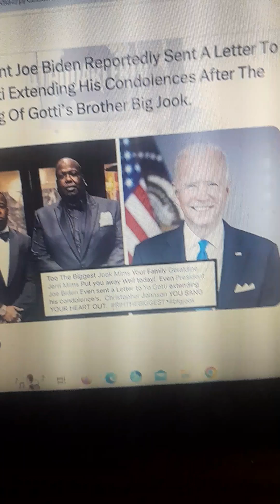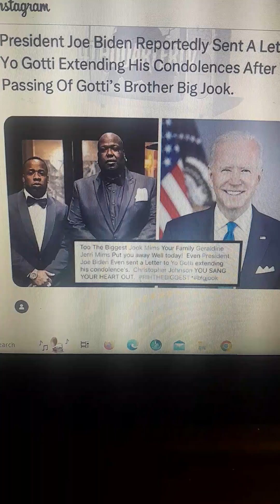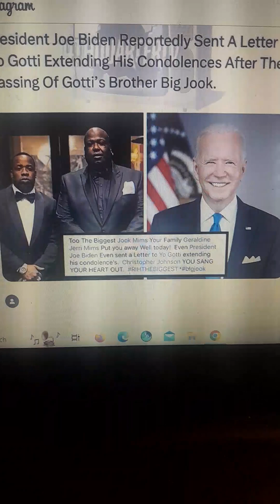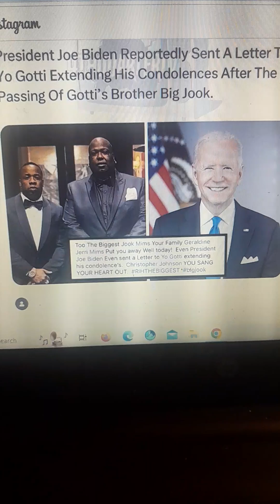OMG ! PRESIDENT JOE BIDEN 'sent a letter ' extending his condolences |YO GOTTI BROTHER FUNERAL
JOE BIDEN SENT YO GOTTI A LETTER EXTENDING HIS CONDOLENCES.

FOR ENTERTAINMENT AND COMMENTING PURPOSES # JOE # JOE BIDEN  # GOTTI # LETTER # CONDOLENCES